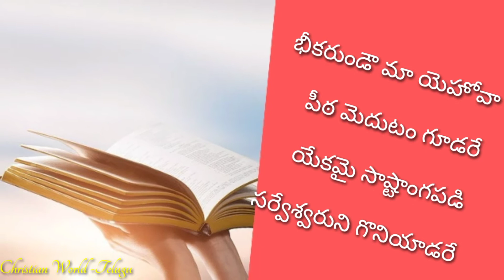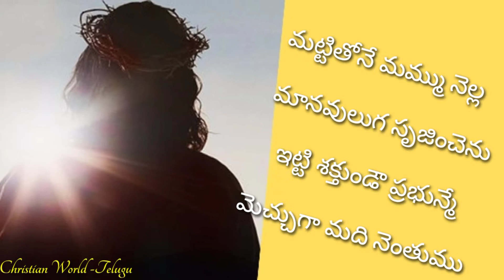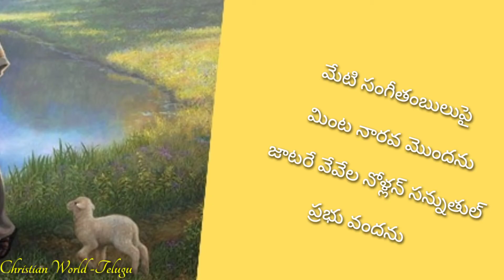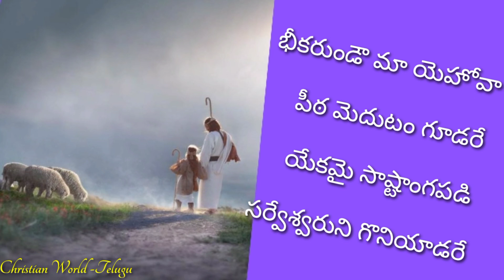AELC|6- Bheekarundau Maa Yehova|Andhra Kraistava Keerthanalu|Telugu Christian Songs|Jesus Songs|2021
In this "CHRISTIAN WORLD- TELUGU" channel we are like to deal about the Andra Christava keerthanalu in telugu (ఆంధ్ర క్రైస్తవ కీర్తనలు) & many sermons taken from the Bible.Bible stories for children,Songs for children,Easy action songs,Sunday school songs, vbs songs, cbc songs and English hymns.  Many more useful things for a christian believer.

vbs songs
cbc songs